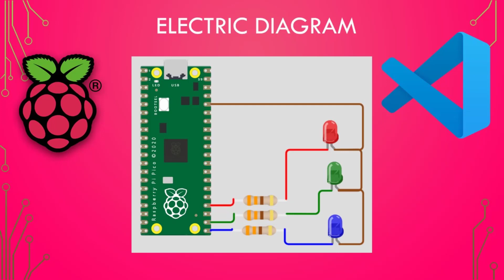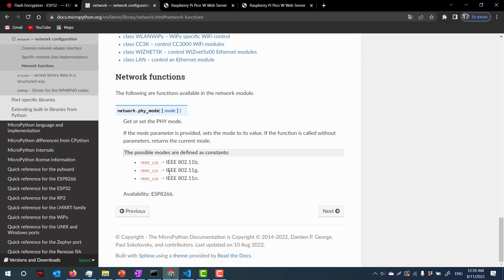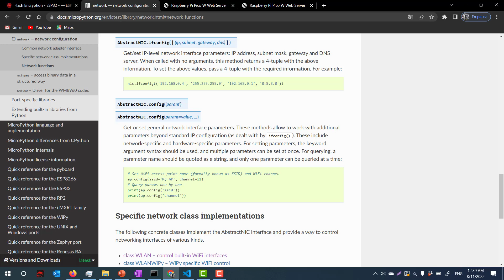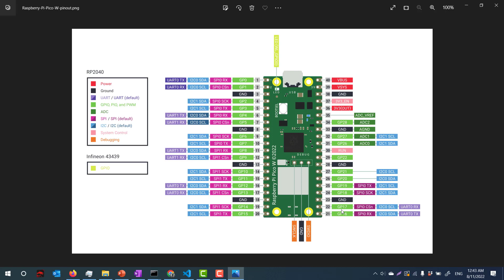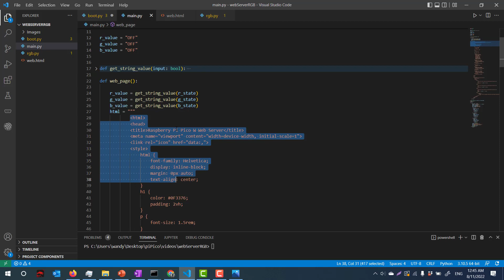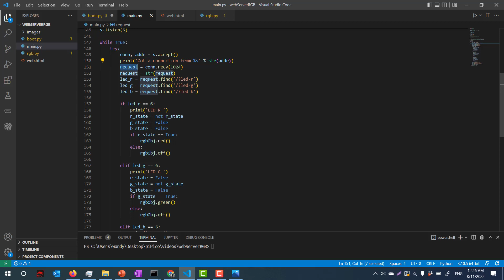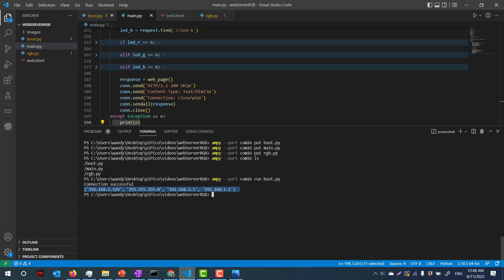Raspberry Pi Pico W :08 web server - WIFI - RGB control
En este video se muestra como controlar Leds RGB desde el teléfono mediante un Web Server a través del Wifi de su casa. Micropython en Visual Studio Code. Raspberry Pi Pico W.